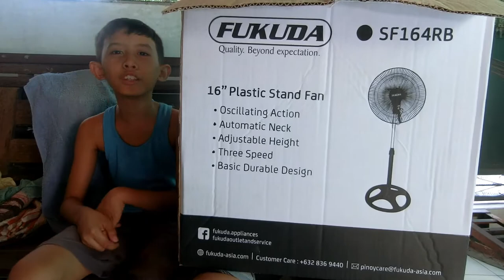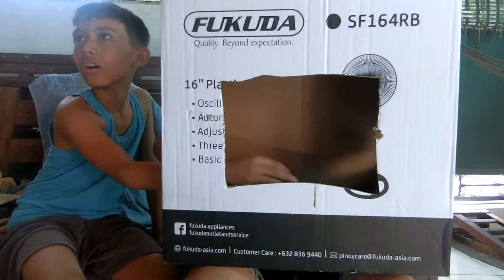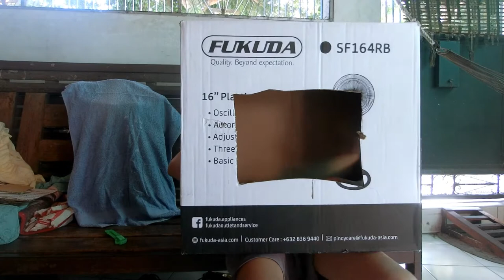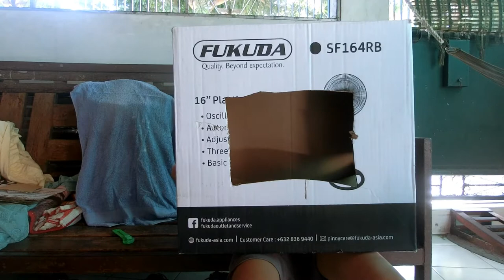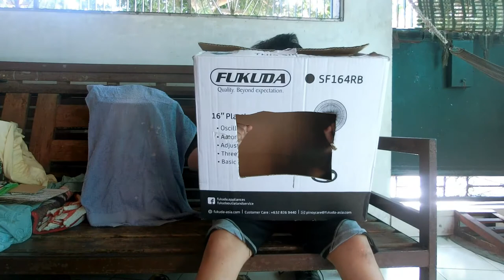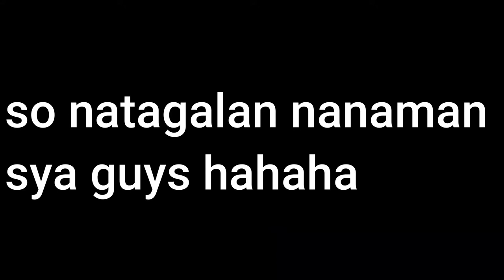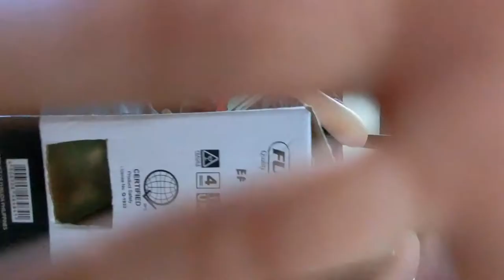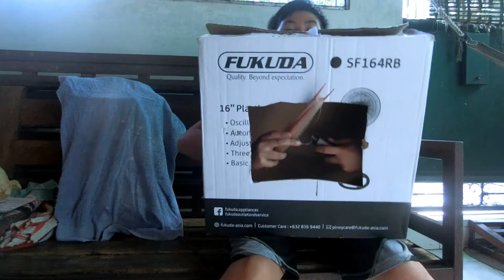what's in the box challenge? with Clarence Salazar